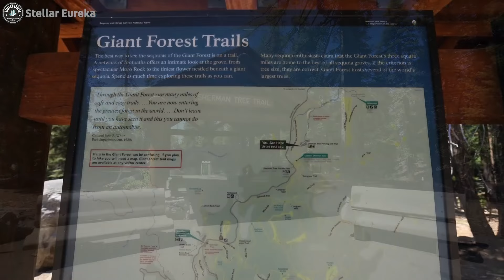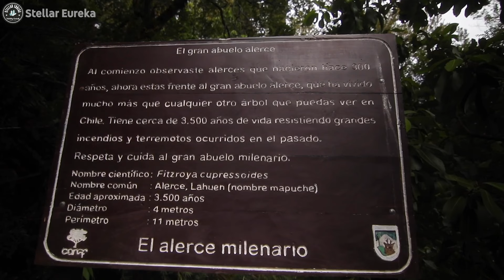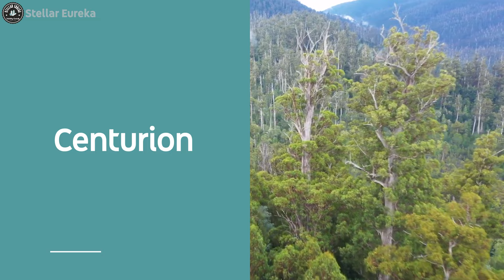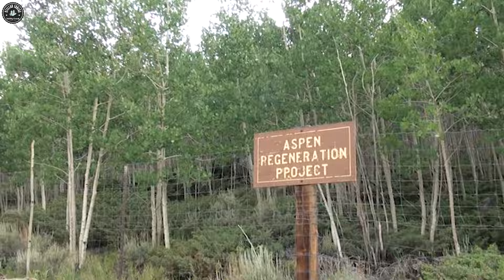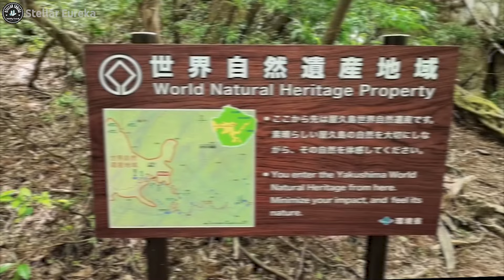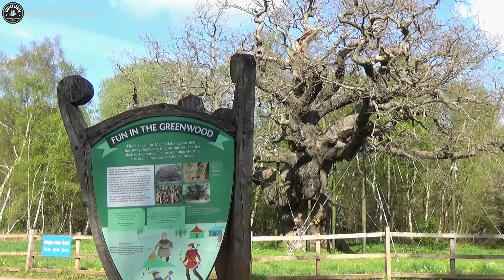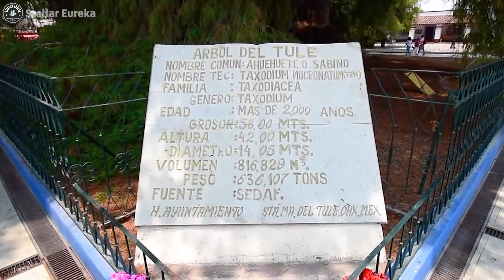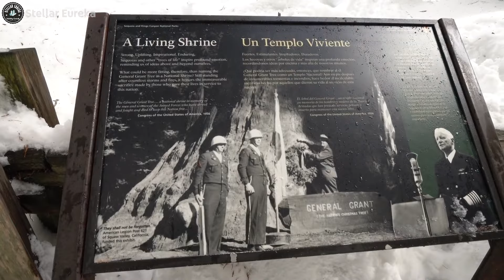Exploring the world's 20 most unique trees, largest trees and oldest trees in the world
Join Stellar Eureka on an extraordinary journey through the giant and oldest trees in the world. In this episode, we explore the 20 most unique trees in our planet.

Delve into the secrets of the earth's largest living trees, from the towering heights of Hyperion to the ancient wisdom of Methuselah.

These are the largest trees and are not just wonders of nature's architecture; they are vital to our planet's health, offering lessons in resilience, beauty, and the interconnectedness of life. Each tree not only stands as a testament to nature's grandeur but also plays a crucial role in our global ecosystem.

Featured Trees in This Episode:

00:17 | General Sherman: Marvel at the world's largest tree by volume, a testament to nature's awe-inspiring creations.

01:57 | Gran Abuelo: Behold the ancient Alerce, potentially the oldest living tree, embodying centuries of history.

03:40 | Boab Prison Tree: Explore the controversial history and cultural significance of this unique Australian tree.

05:23 | Hyperion: Stand beneath the tallest tree on Earth, a symbol of the incredible heights nature can achieve.

07:09 | Centurion: Gaze up at the world's tallest Eucalyptus, towering majestically in Tasmania's lush forests.

08:57 | The President: Admire this giant sequoia, a living monument to natural history and resilience.

10:28 | Methuselah: Uncover the secrets of one of the oldest living non-clonal organisms, a window into the past.

12:17 | Pando: Wander through the world's largest known organism, a clonal colony of quaking aspen with profound lessons on connectivity and survival.

14:17 | Mother of the Forest: Learn the poignant story of a once-majestic sequoia, reminding us of the importance of conservation.

15:46 | Jomon Sugi: Delve into the history of one of Japan's oldest trees, a sacred natural treasure.

17:14 | Lost Monarch: Discover the enduring legacy of one of the largest coast redwoods, hidden within California's forests.

18:26 | Major Oak: Step into the legendary world of Robin Hood with a visit to this iconic English oak.

20:13 | El Arbol del Tule: Stand in awe of the stoutest tree in the world, a cultural landmark steeped in Mexican heritage.

22:39 | Old Tjikko: Reflect on the resilience of the world's oldest known clonal tree, a spruce that has withstood millennia.

24:32 | Thimmamma Marrimanu: Behold the world's largest tree canopy, a banyan tree that spans acres.

26:14 | Hundred Horse Chestnut: Visit the ancient chestnut under whose branches legend says a queen found shelter.

28:07 | Patriarca da Floresta: Experience the majesty of Brazil's towering jequitibá-rosa, a patriarch of the forest.

29:35 | Sunland Baobab: Remember the legacy of a baobab that once housed a bar within its hollow trunk.

31:01 | General Grant Tree: Pay homage to the "Nation's Christmas Tree," a symbol of peace and natural wonder.

32:54 | Sagole Baobab: Marvel at one of the largest baobabs, a testament to Africa's botanical diversity.

Embark on this visual feast with Stellar Eureka, and discover why these large trees are crucial for our planet's future. From their breathtaking beauty to their ecological significance, each tree tells a story of survival and resilience. Join us as we celebrate these remarkable natural phenomena.